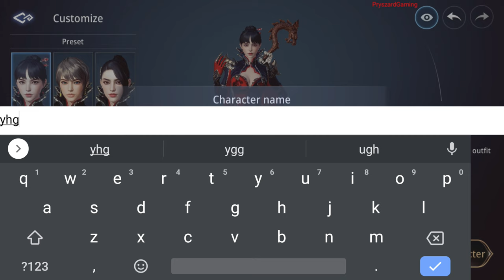MIR4 - Gameplay Walkthrough Part 1 Intro/Tutorial High Graphics (Android, iOS)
MIR4 Wemade Co., Ltd

🔽Download Google Play/App Store:
iOS game:

📱Game Description:Compete Globally players!
Will you yield or rule in the face of ultimate power? Join us now and forge your legacy!

★Key Features
Warriors, which path would you choose in the land of MIR?

Would you like a brand new heart pounding experience?
Perhaps live a peaceful life through hunting and gathering?
Or even wage war against other warriors and clans to conquer over all.

Follow your heart and choose your path.
This is where your story begins... MIR4.